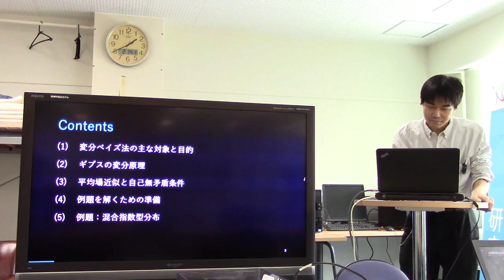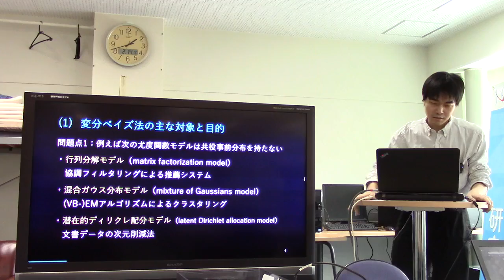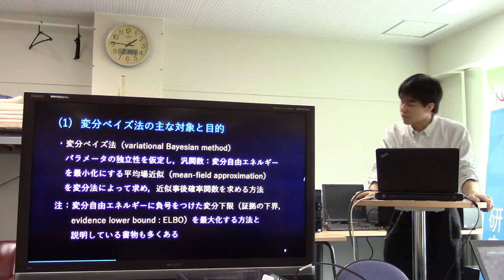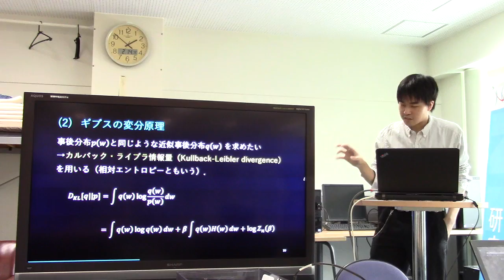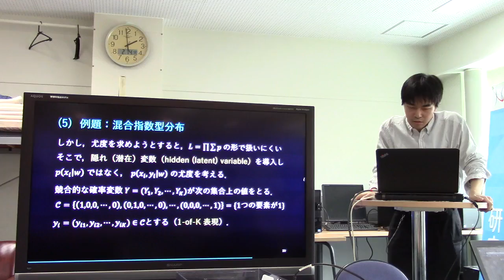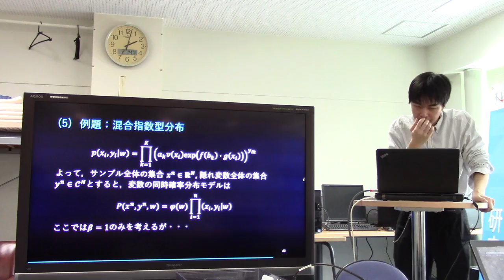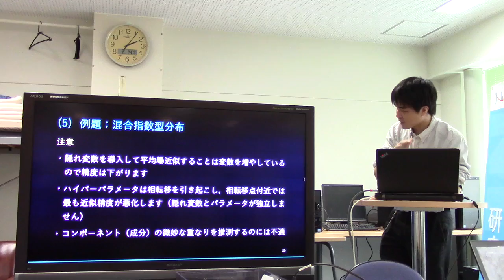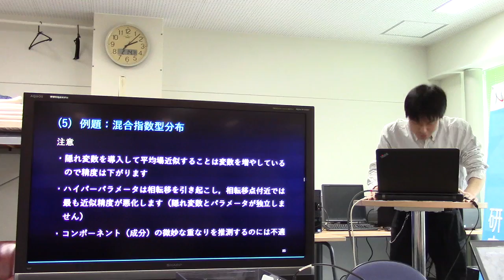勉強会／変分ベイズ法の基礎理論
（スライド）